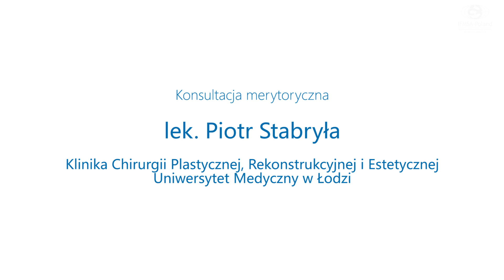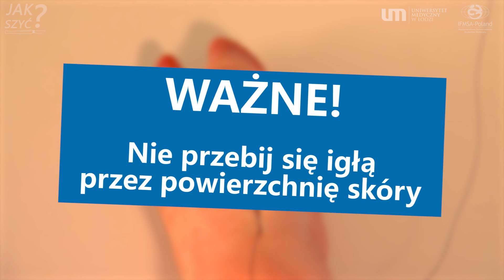Jak szyć? Odcinek 9. Szew ciągły śródskórny [ENG. SUB]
A stich in time: Basics of surgical suturing. Ep. 9 Continuous intradermal suture

Jeśli podczas szycia danej rany szczególnie zależy Ci na dobrym efekcie kosmetycznym - koniecznie obejrzyj ten film! Nauczysz się w nim techniki zakładania szwu ciągłego śródskórnego, który efektywnie adaptuje brzegi rany i pozwala zmniejszyć ryzyko nieestetycznej blizny.